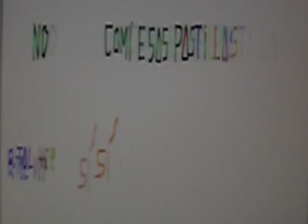LOS JUICIOS DE NUREMBERG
Uhmmm